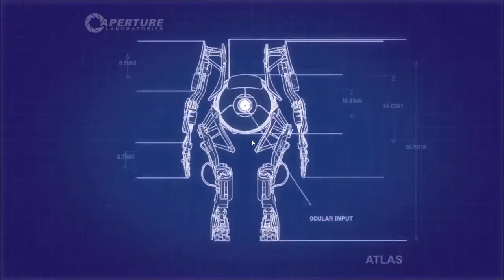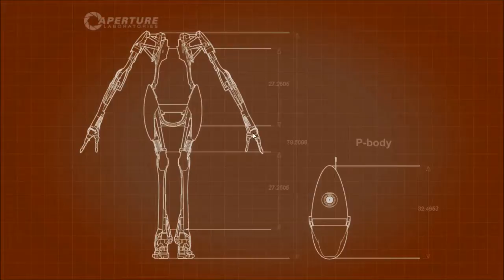Portal 2 Co-op w/ DRAGROD1 & Peter - Part 11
Leave a like or comment!  It helps me a bunch!